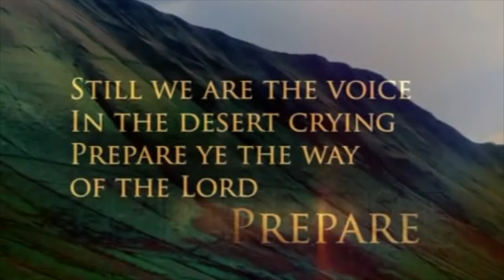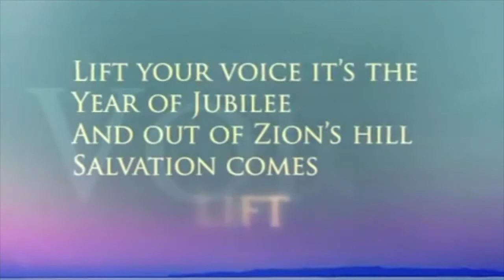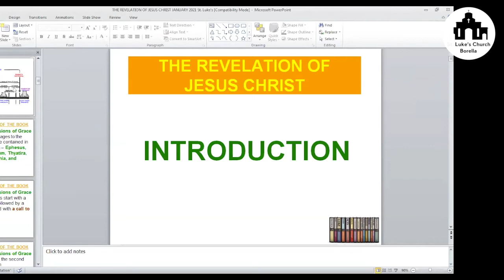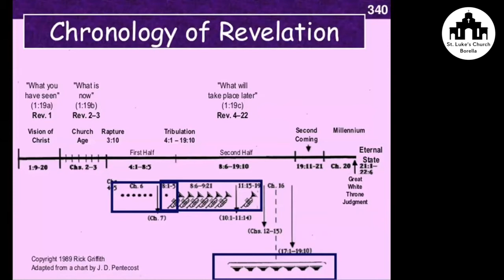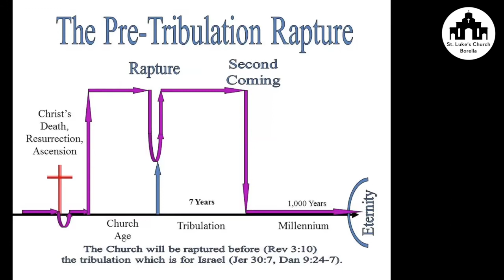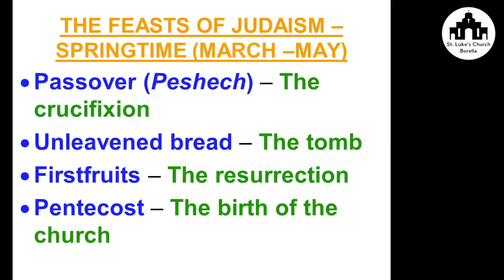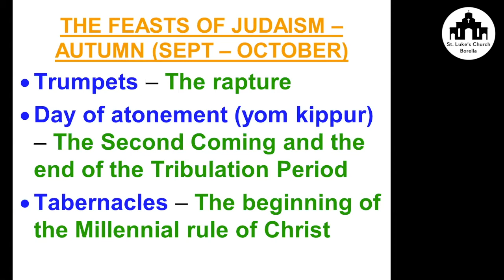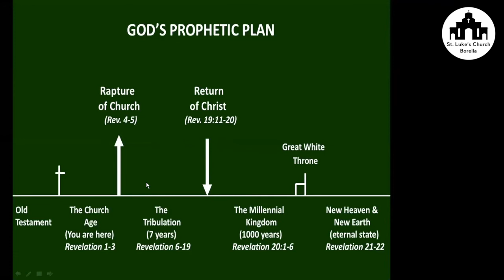Bible Study Series On, "End Times" Part 3: The Rapture and the Tribulation 📚✝️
Bible Study Series on End Times Part 2: The Present Church Age (Revelation 2 and 3) | 19th Jan 2021

Credits